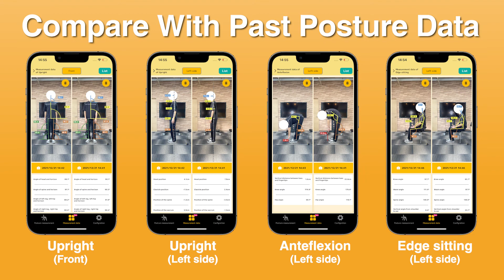AI-Powered At-Home Workout App “IETORE”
“IETORE” is an AI motion counter application that automatically counts the number of repetitive movements, such as squats, based on human skeletal information detected by “VisionPose”, an AI pose estimation engine. By simply capturing the entire body on the camera of a smartphone or tablet, the number of workouts will be counted aloud in real-time, automatically and at the user’s pace.
In version 1.6.0,  the new posture measurement function “Posedemo” is added to the existing AI-based motion counter. With this feature, it is now possible to easily measure postural distortions with just a smartphone.

■What is VisionPose?
VisionPose is an AI pose estimation engine that detects human skeleton information on real-time camera images, still images and videos, without the need for markers or special equipment. The AI is capable of detecting skeletal information of 30 key points in 2D and 3D in real-time and comes with two ready-to-use applications in addition to the SDK, so the user can start analyzing immediately after setting up their PC.

■About NEXT-SYSTEM Co., Ltd.
NEXT-SYSTEM is a Japanese system development company founded in Fukuoka City in 2002, and since then has been focused on the research of behavior analysis through AI technology, ergonomic system development and research, development of cutting-edge xR systems (AR/VR/MR), and the development and sales of their Pose Estimation AI Engine "VisionPose" and AR Signage System "Kinesys".